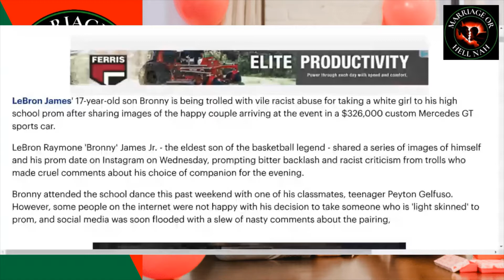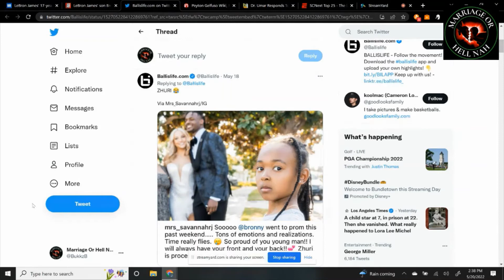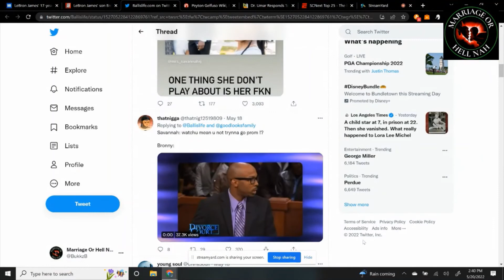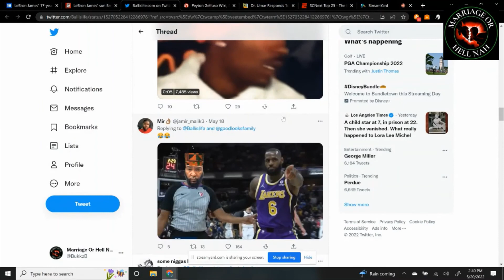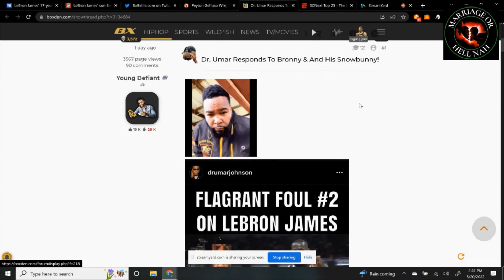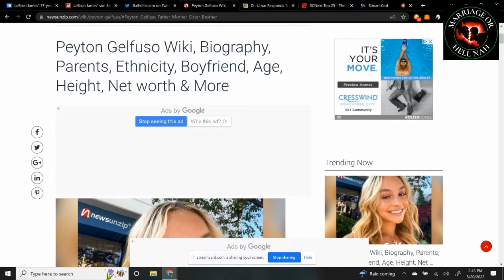Bronny James Got These Haters Mad Because He Took A Fly White Girl To The Prom 🤦🏾‍♂️🤦🏾‍♂️😂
Reaction Video To These Haters Being Mad That Young Superfly Bronny James Took A White Girl To His Junior Prom At Sierra Canyon 😂😂🤦🏾‍♂️🤷🏾‍♂️. Btw, Dr. Umar Johnson Is Too Damn Funny

Shoutout To The Day One Subscribers And All The New Subscribers Joining Along The Journey.

Uploads on Saturday & Sunday Only, Damn Homie I Gotta Work Sometime lol

This video is designed for entertainment and information purposes only.  All advice discussed in this video (and this channel) are my personal opinions and are based on my personal experiences. You are responsible for your own actions. You should not act or rely upon any of the information contained herein without seeking professional advice.